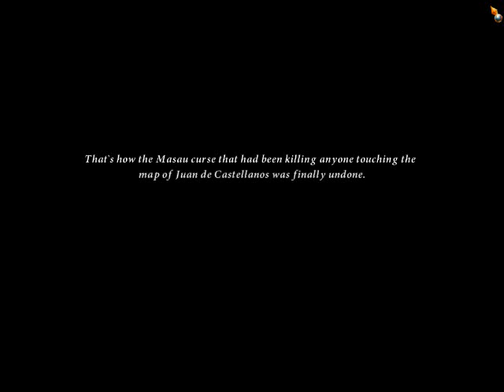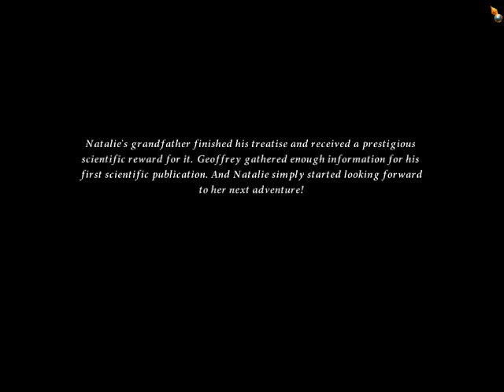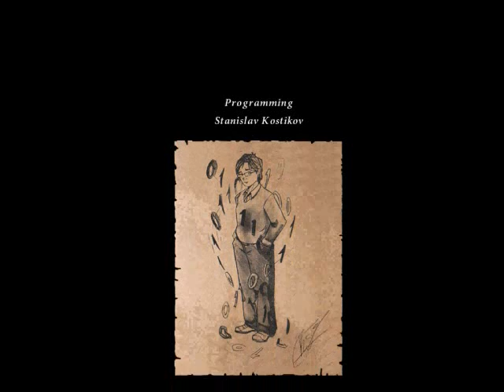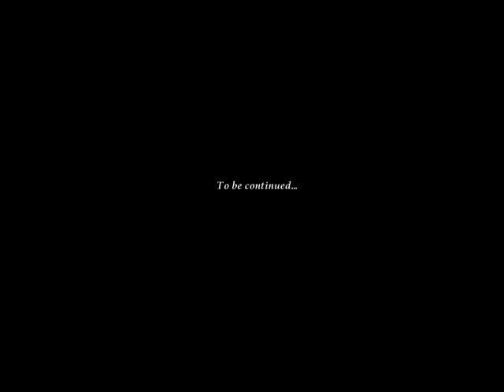Talkthrough Natalie Brooks: The Treasures of the Lost Kingdom part 20/21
Natalie Brooks: The Treasures of the Lost Kingdom part 20. Finishing up the chapter and then the game.